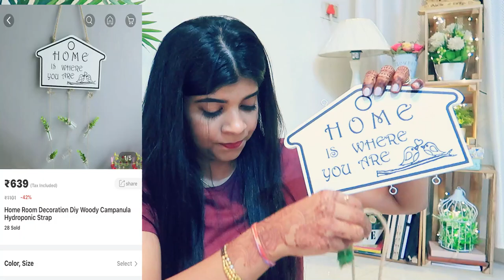Black Friday Sale | Home Decor Shopping under Rs.599 | Club Factory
Hey Guys,

60 rupee off for order 250+ rupees

2.Club Factory Black Friday Sale (26th-29th Nov.)
Grab your favorite products at under ₹199/₹399/₹599
Blak Firday Sale Hotlist: Half Price
Crazy deals, win products at ₹9
Invite more friends to slash the product's price to ₹0, and get it for free.
You can also earn cash every day, download club factory app and check more details.

Snapchat :- Ruchi M ( Id - ruchi28c)
1. Camera I used :- Canon 1300D ( EF 18- 55 m/ S55-250mm lens ) / Iphone X camera / G7x
2. Editing software :- Imovie / Filmora / sometimes i use FCP as well
5. Status :- I am Married , currently living in Mumbai (City of Dreams)

Lots of Love
Stay Happy :)